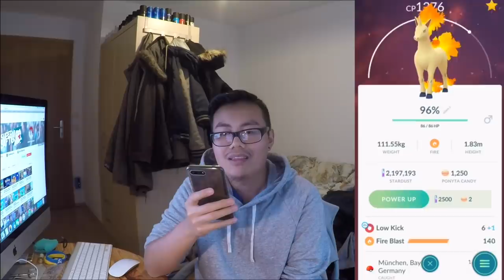Endlich wieder PUSHEN! Doppel Sternenstaub Event endet heute! Pokemon Go!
euda das Doppel Sternenstaub Event endet heute und endlich kann ich wieder pushen!
wie viel Staub habt ihr gemacht?